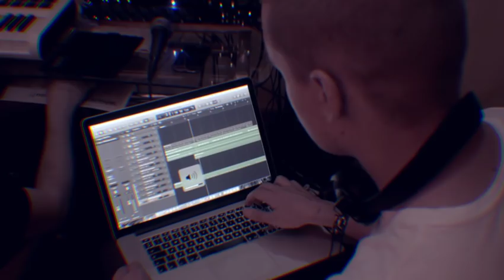“Thoth” – Bombs and Issues (Documentary Video)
‘Thoth’ is the ancient Egyptian god of knowledge. In line with this, the video gives our fans a bit of insight into who we are as a band and what it takes to create the music we make. The journey is always incredible and special thanks goes to everyone who has been a part of it.  Hope you enjoy our latest track!

Artists:

Ryan Kopman (Vocals\Bass\Synth)

Craig Atkinson (Drums\Synth)

Brandon Bennett (Guitars\Synth)

Once again, special thanks to all involved.

Cinematography:  Christo Alberts (Perception Entertainment), Chase Beynon (The Capitol Collective) & Margu Esterhyse

Editing: Chase Beynon (The Capitol Collective)

Song Production: Clinton Watts (Watts Productions)